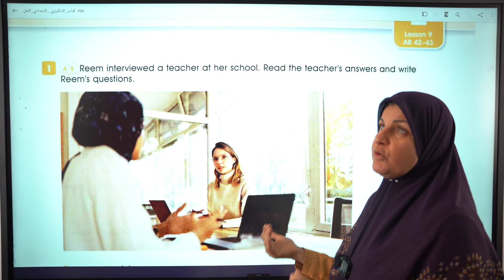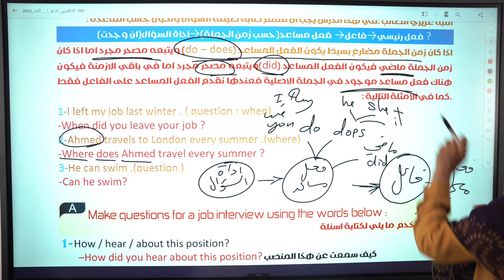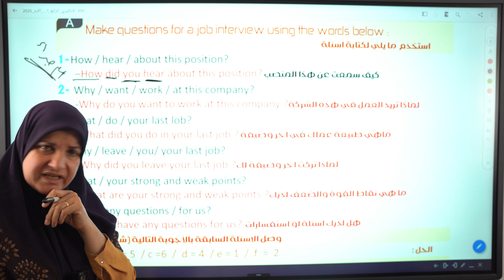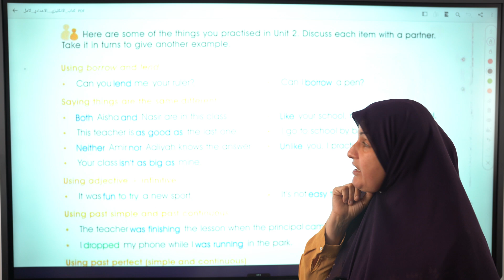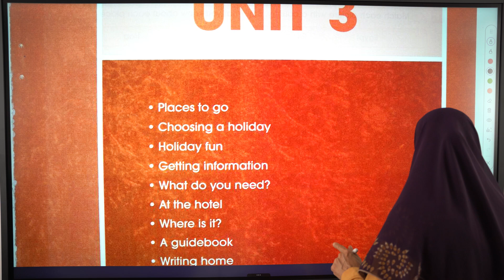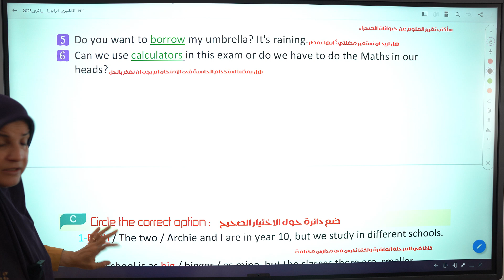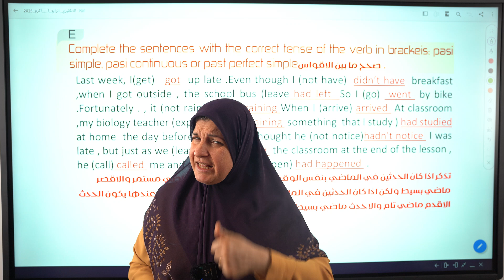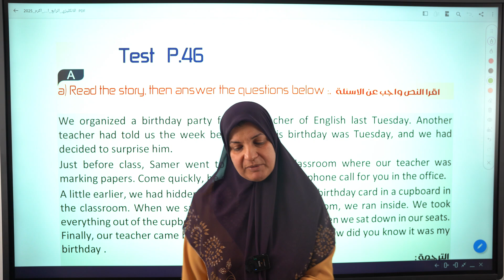انكليزي رابع اعدادي unit 2 lesson 9 تمارين المراجعة